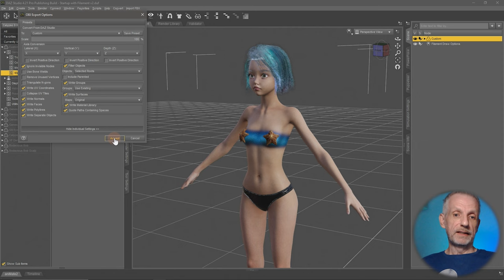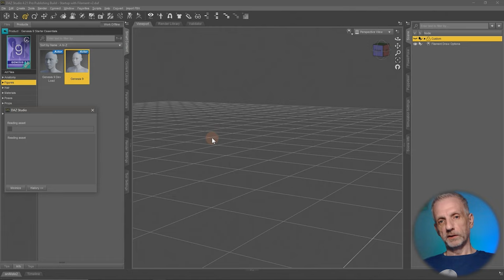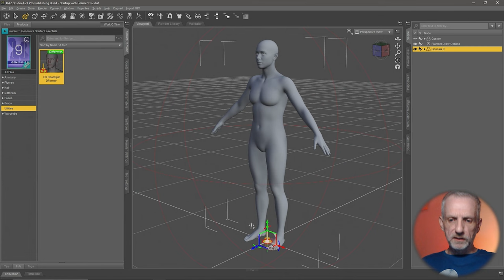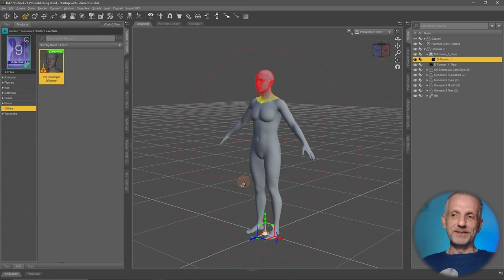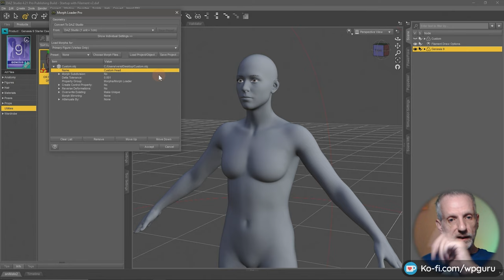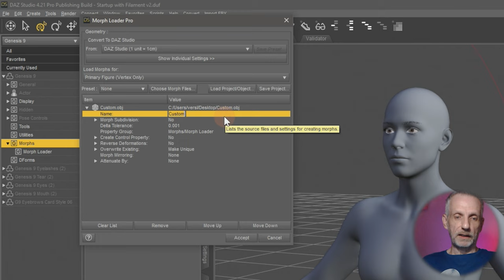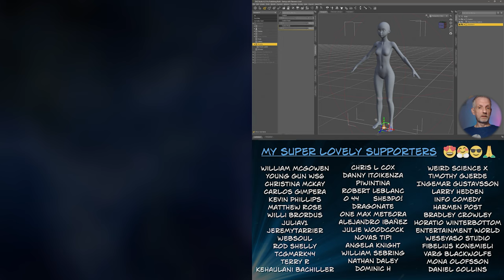Creating Head/Body Split Morphs in Daz Studio using the D-Former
In today's episode I'll show you how to import a separate head and body morph of your character with the build-in D-Former in Daz Studio. This works with Genesis 8 and 9 figures and no additional tools other than Morph Loader Pro.

I have previously explained how to do this with the Shape Splitter plugin, but it's a little hit and miss with Genesis 9 and generated some questions. You can use this principle to create other split morphs by creating your own D-Formers and use them as attenuators.

Have fun!